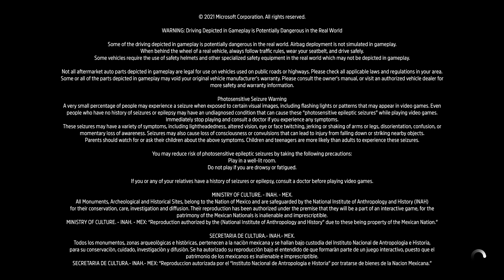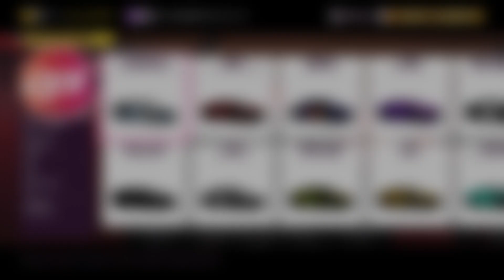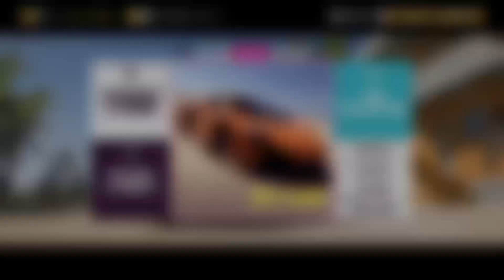FH 5 p17 road racing and some others race